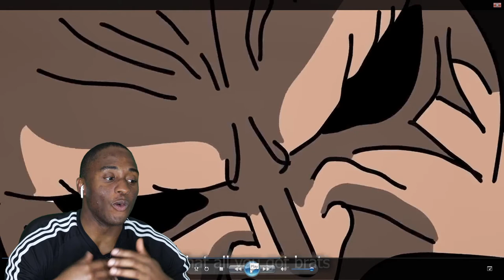Naruto & Luffy vs Kaido & Big Mom Reaction